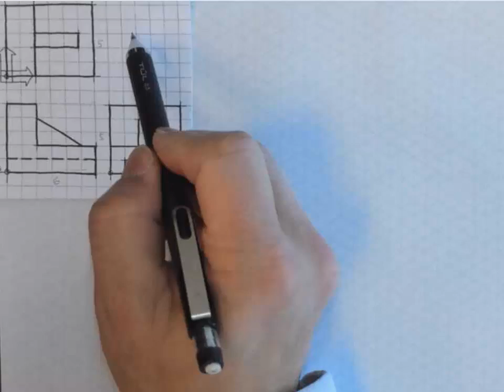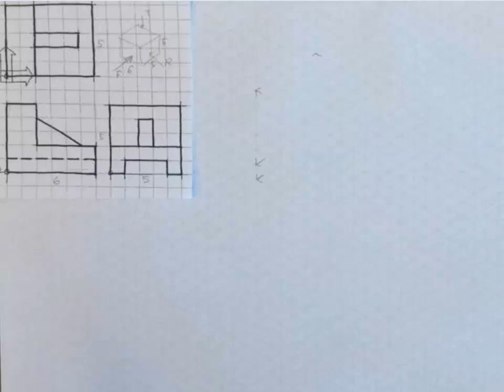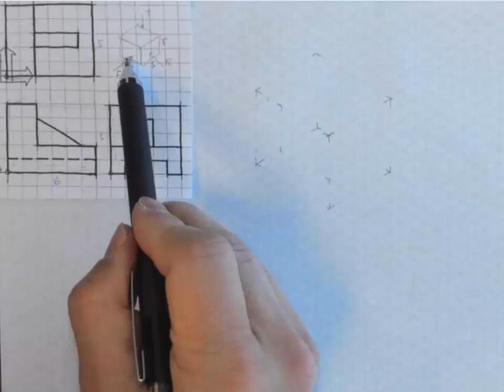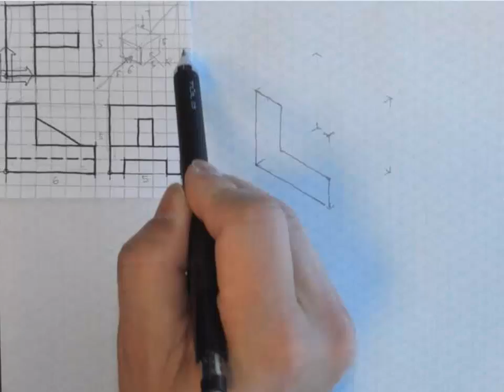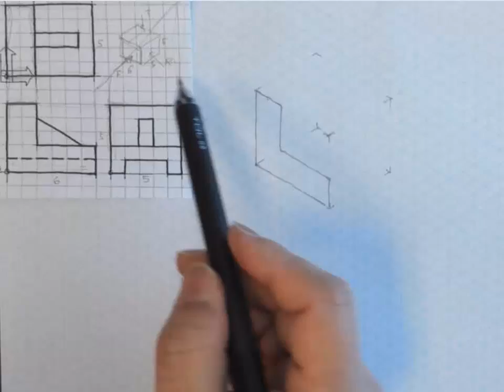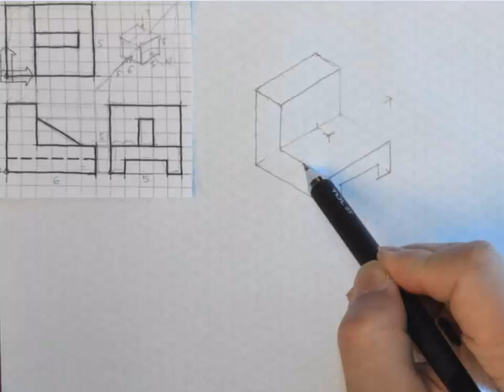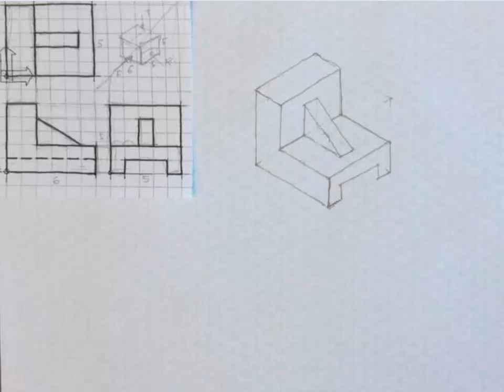ENGR 6: Chapter 7 Interpreting Multiview Drawings - Isometric Sketching Exercise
Lecture video of
ENGR 6: Engineering Graphics & CADD